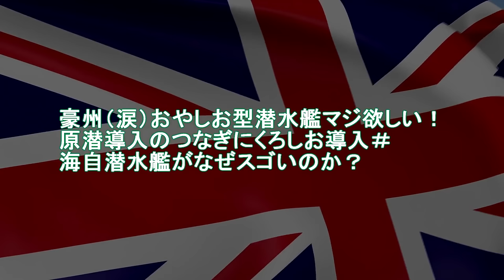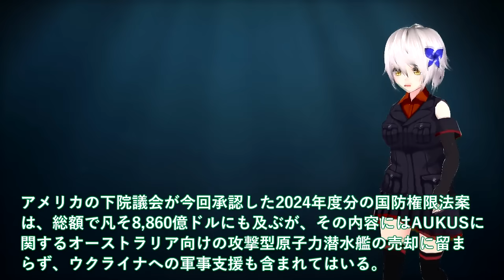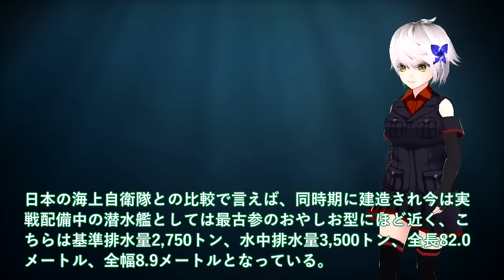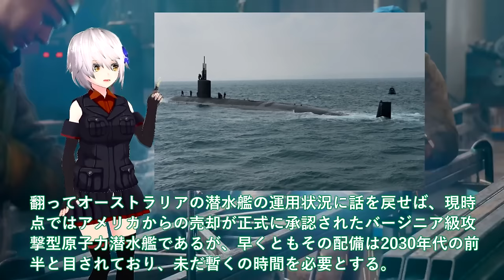【軍事解説】豪州（涙）おやしお型潜水艦マジ欲しい！原潜導入のつなぎにくろしお導入＃海自潜水艦がなぜスゴいのか？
引用・転載「出典：海上自衛隊ホームページ」
引用・転載「出典：航空自衛隊ホームページ」
引用・転載「出典：陸上自衛隊ホームページ」